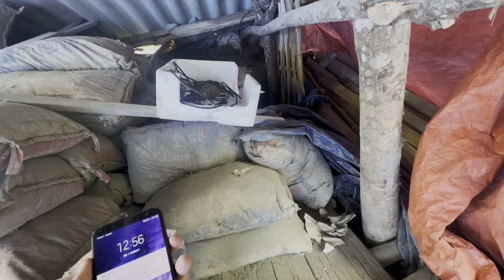Hoàn Thiện Lợp Mái Nhà Cho 2 Ông Cháu .Lọ Diện Ngôi Nhà Đẹp Nhất Bản